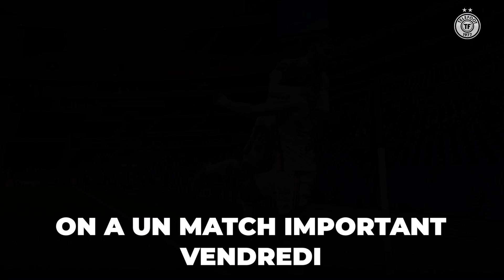L'arbitre ROBOT arrive sur la planète foot... - La Quotidienne #1014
La robotisation des arbitres c'est pour bientôt, les premiers mots de Vlahovic à la Juventus et Laporta ne croit plus en un avenir de Dembélé au Barça : : votre Quotidienne du jour est disponible !